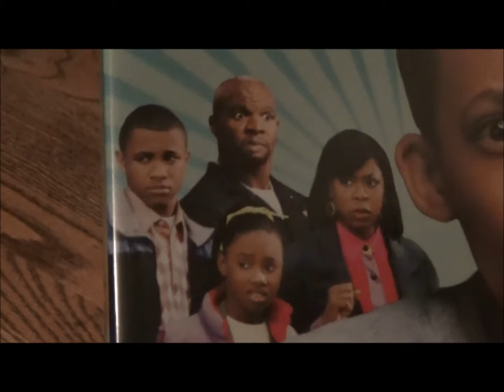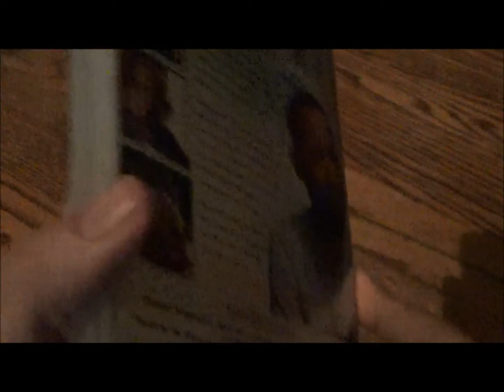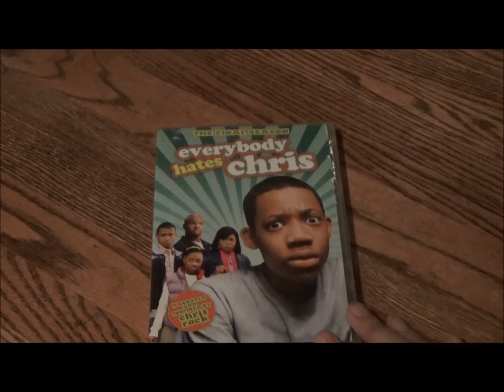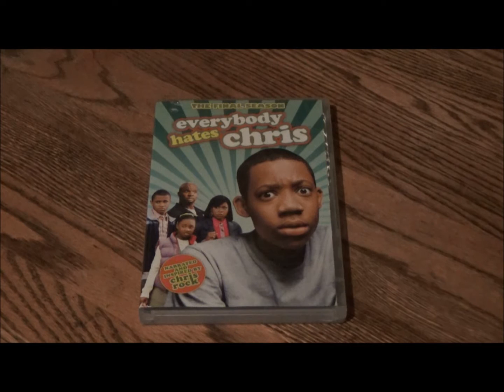Teenage Angst Against The World - Everybody Hates Chris Season 4 DVD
In the Rock house, comedy runs deep.